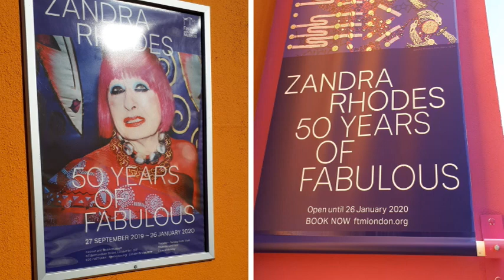Zandra Rhodes Exhibition Vlog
Zandra Rhodes Exhibition was so great I made a Vlog showing my favourite bits.
It's running at the Fashion & Textile Museum London until 26th Jan 2020.

I have the licence to use this beautiful track by Rory More